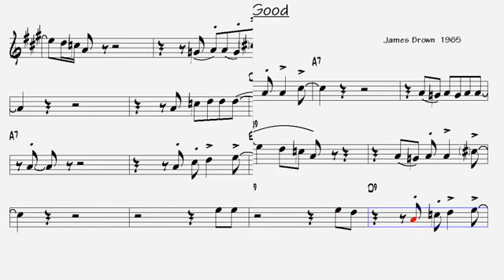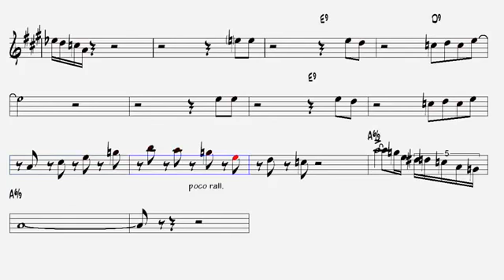I Feel Good James Brown 1965 Alto sax